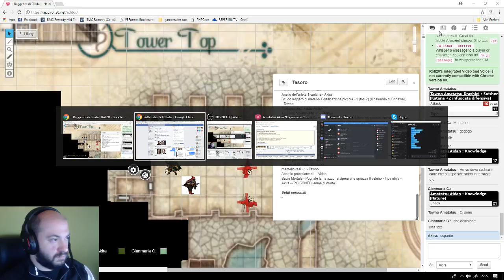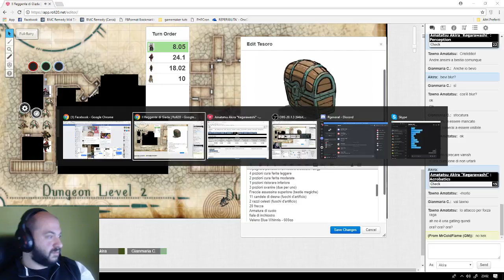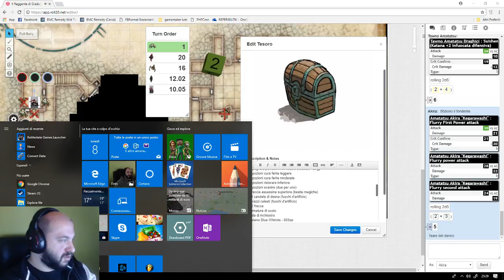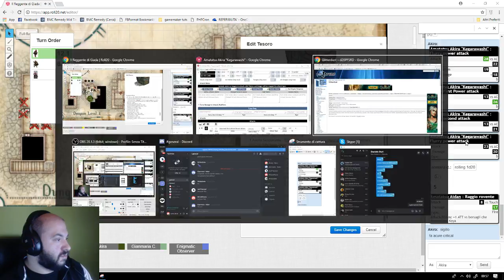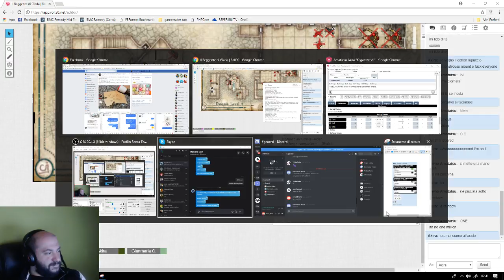Reggente di Giada - Episodio 11 - Kimandatsu delle Cinque Tempeste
Le infinite spire del Drago di Shizuru si avvolgono intorno a Kimandatsu.Gli Amatatsu soffrono, sanguinano e muoiono.